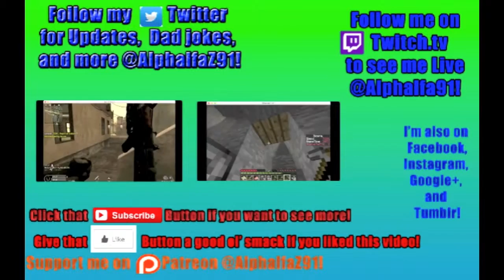Halo 5 Multiplayer (PC) - E08 - Oddball on Coliseum (HD)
In this series, I'll show my adventures in Halo 5's Multiplayer. Hope y'all enjoy!